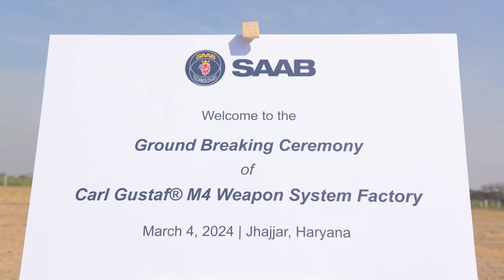Make in India: Sweden’s Saab to make Carl Gustaf M4 from 2025 in Haryana’s Jhajjar for Indian Army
On 4th March, 2024, Saab performed the groundbreaking for the manufacturing facility for the shoulder-launched weapon system Carl-Gustaf® in India. The facility, run by the new company, Saab FFVO India, will be located in Jhajjhar, Haryana. This will be the first Carl-Gustaf manufacturing facility outside Sweden.

Manufacturing for exports

The facility will not just manufacture Carl-Gustaf M4 for the Indian Armed Forces but also components for export to customers of the system around the world. The Indian Army has been operating the Carl-Gustaf since the 1970s. With this facility, Saab strengthens its presence in India, contributing to India's goal of building a globally competitive defence industry.

Partnering with Indian sub-suppliers

Committing to true technology transfer, Saab plans to work with several Tier 1, 2, and 3 partners, vendors and suppliers and foster local expertise through training and knowledge sharing. Saab will continue its partnership with Munitions India Limited (MIL) and Advanced Weapons and Equipment India Limited (AWEIL) to manufacture the Carl-Gustaf® weapon and its ammunition.

Committing to Make in India

Saab is the first global defence company to secure approval for 100% Foreign Direct Investment (FDI) for manufacturing the system in India. With this project, Saab reaffirms its commitment to “Make in India”. The ultimate goal is to support India’s Security goals through supply of products as well as technology. By establishing this new Carl-Gustaf® M4 manufacturing facility, we will further reinforce our India operations and support India’s journey as a global hub for the defence industry.